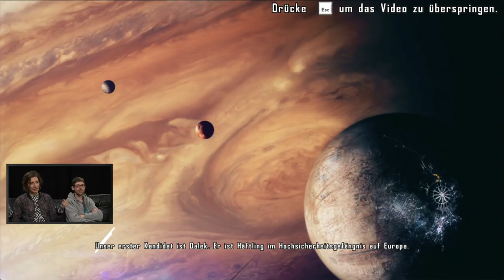[1/5] Let's Play Attractio mit Sofia und Jan| 20.01.2016